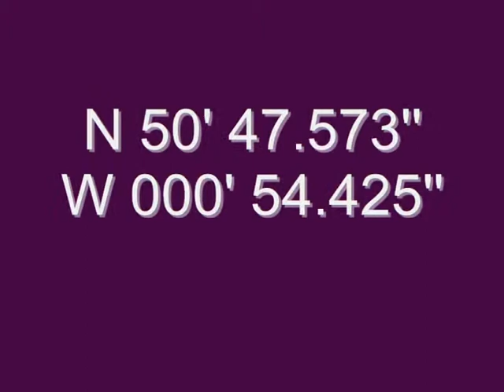Seal Foraging Habitat Survey 37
The project aimed to develop a better understanding of the Solent's harbour seal population and identify their most important sites, as well as seabed habitat classification, using underwater video techniques. EUNIS A5.24 Infralittoral muddy sand.